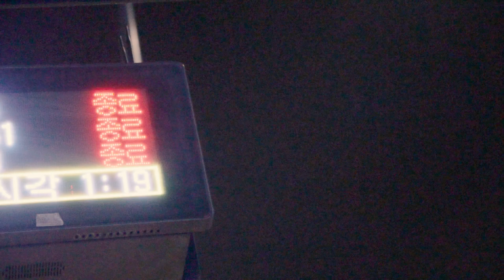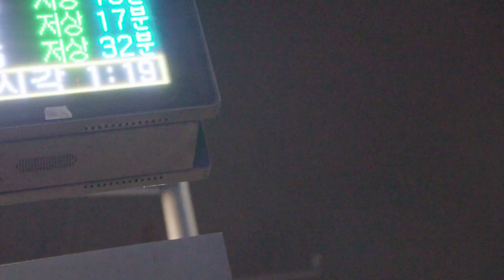DAT BOI TROY x TAESUNG / HOUSE DANCE @ SEOUL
DAT BOI TROY ( IN DA HOUSE UK )
TAESUNG ( HIGGS SEOUL )

feat.